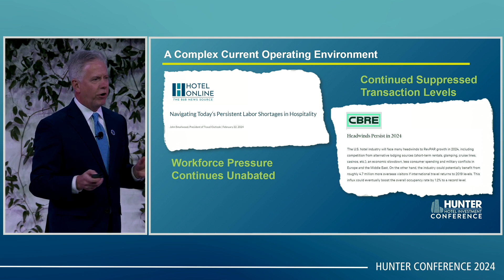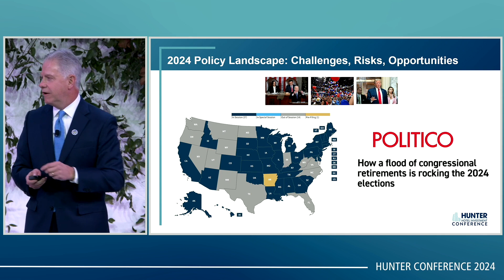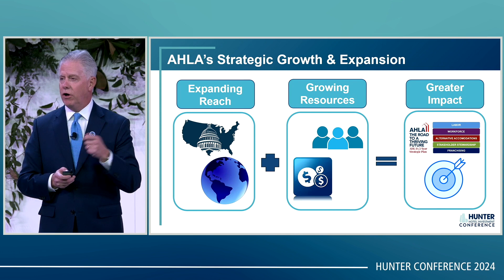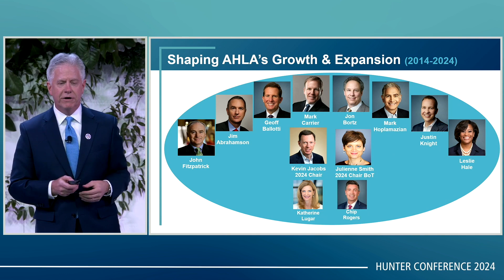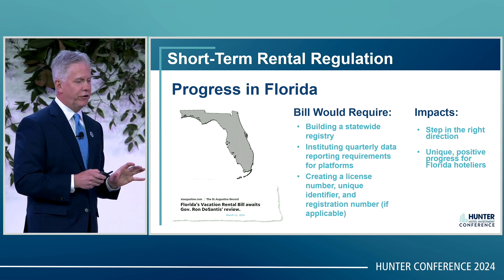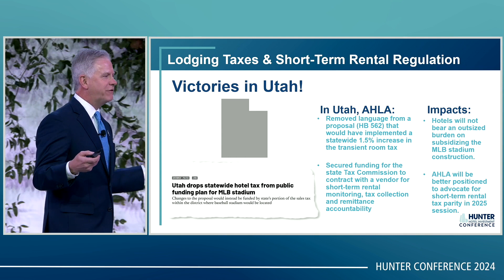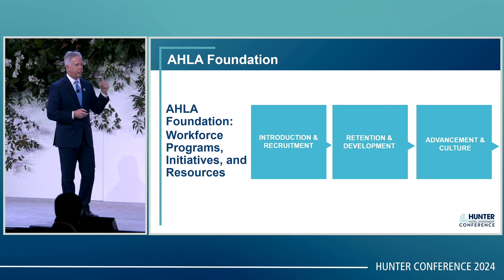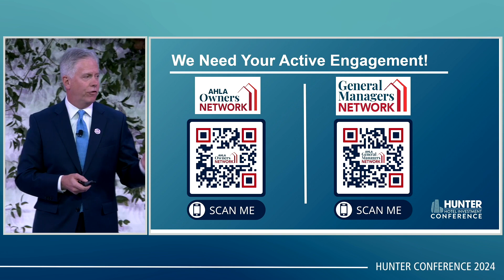Our Government. Our Business.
KNOWing that federal and state policies directly impact your business's success, join Kevin Carey as he discusses the 2024 top priorities of the hospitality industry.